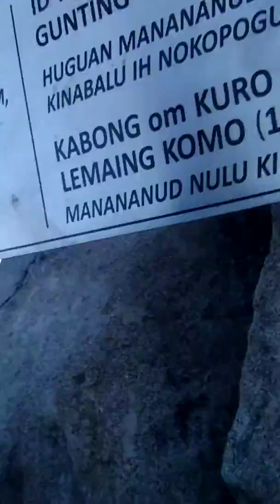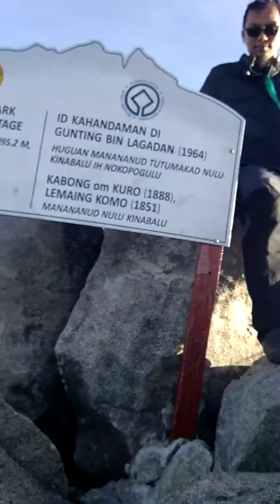Kinabalu 22sep 2018(4)